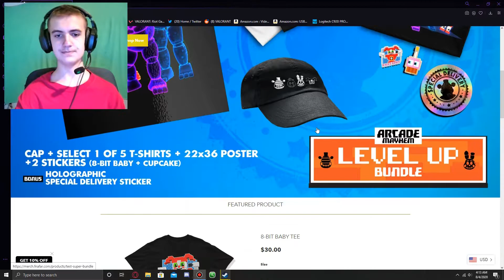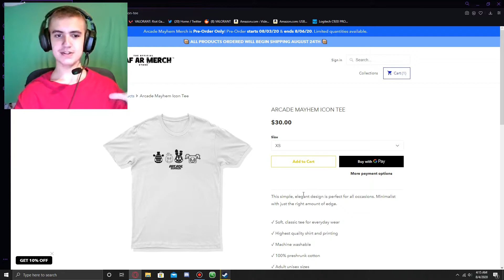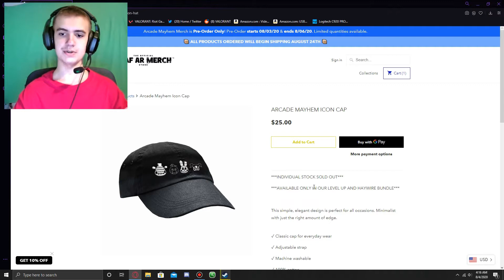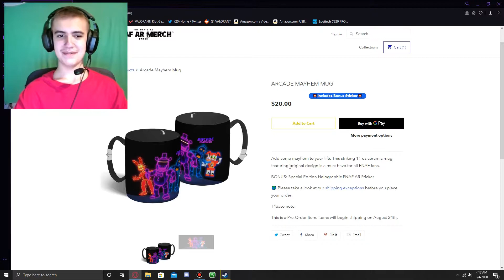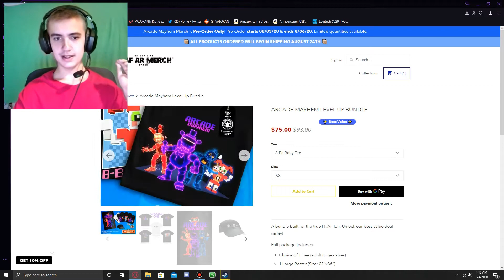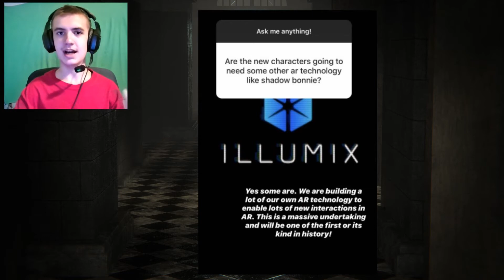*NEW* FNAF AR ARCADE MAYHEM MERCH IS HERE (LIMITED EDITION!)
Some new limited edition FNaF AR merch is out on the website for the Arcade Mayhem event! Pre-orders begin shipping this August 24th!

I had the issue again in my video editor where it pitched up the music at the beginning and I was unable to fix it- it fixes itself a bit into the video though, after the music loops! I haven't been able to find a surefire way to fix it ;-;

(EDIT: Edited the thumbnail a little bit to make it easier on the eyes, I touched it up way too much in the first version!)

My FNaF AR friendcode:
PQZDPBMS1B

My username:
HotCoffee

Feel free to add me and send your animatronics to attack me! I'll send attacks out every now and then as well!

NOTE: FNaF is rated T for Teen, and is not intended for audiences younger than at *least* 13. While at surface level most games do not appear to have any major mature content besides spooks and creepy designs, there are various background themes and story lore that is definitely unsuitable for young audiences.